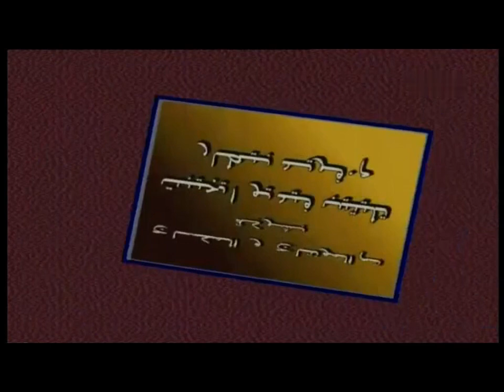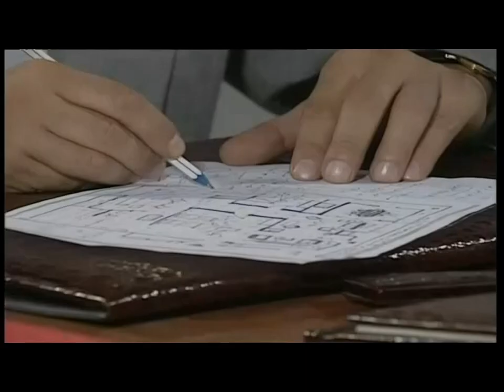سهرة الطريق المجهول - خالد زكي، عزيزة راشد، صبري عبد المنعم، لبنى الشيخ، مجدي فكري، هالة النجار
سهرة درامية عن مهندس ثري يعيش مع عائلته المكونة من والدته واختاه تهاني وليلى، في حين تعيش اخته الكبرى مديحة مع زوجها. وفي يوم تعجب الاخت الصغرى المخدوعة برجل وصولي يريد السيطرة على ورثها من والدها وتتمسك بالزواج منه رغم معارضة اخاها. السهرة دون المستوى وهي مثال ضعف الحبكة الدرامية من المؤلف. ويتضح ذلك من دور الاخت الكبرى في اتمام الزواج المعترض عليه وممارستها الضغوط واخفاءها المعلومات لاتمامه بينما لا يوجد اي سبب درامي يجعلها تفعل ذلك اطلاقا. كما يتعارض ذلك مع شخصيتها القوية.
بطولة:
خالد زكي
عزيزة راشد
صبري عبد المنعم
لبنى الشيخ
مجدي فكري
هالة النجار
نجوى كامل
فهد غزولي
ليلى نصر

سهرة, درامية, مصرية, اجتماعية, تراجيدية

@مشاهد مسرحية بلس